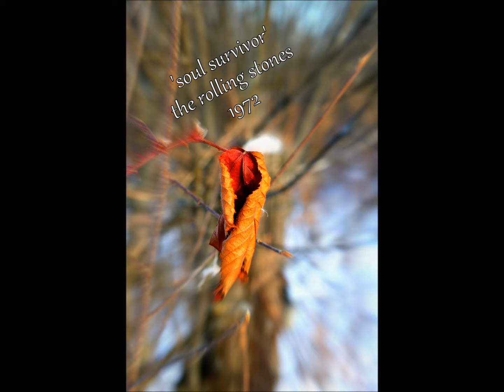mer bleue ottawa 9 dec/23 dec dancing into shadow in 2021 made 9 jan 2022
Mer Bleue Bog is an incredible greenspace in the city of Ottawa, Canada. It features popular nature trails and is a must destination for birdwatchers. While popular all year round, it is especially enjoyable during cold, clear and quiet late afternoons in winter. Come along for a tour here.